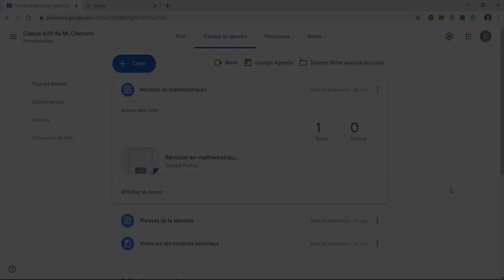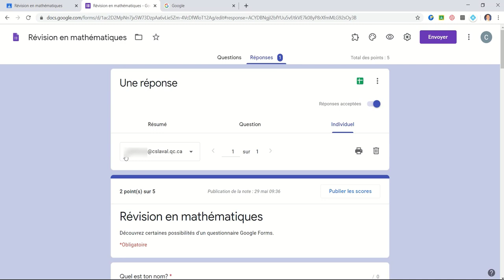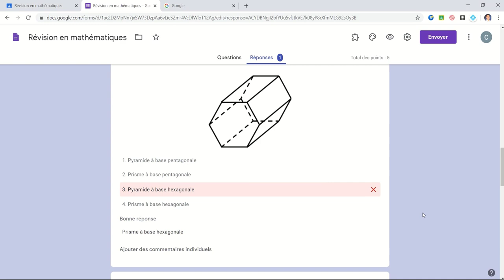Google Classroom : Consulter un Google Forms complété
Dans cette capsule, vous apprendrez comment consulter les questionnaires Forms complétés à partir de Classroom. Vous apprendrez comment ouvrir le questionnaire Forms à partir de Classroom (0:48) et comment l’ouvrir à partir de Google (1:01).